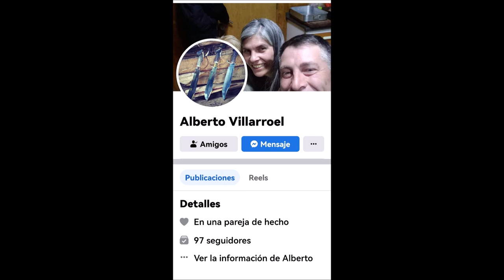Pesca de corvina 12.300 kg cucao Chiloé nuevo champion del canal (final del video aviso importante)